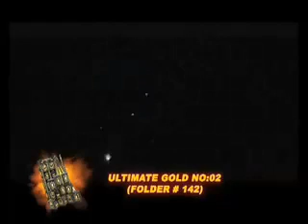Ultimate Gold Assortiment No.2 - Mercurius Vuurwerk - Ultimate Gold Collection